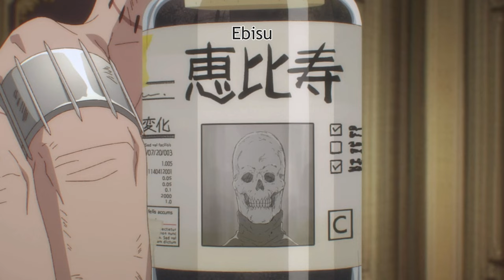Dorohedoro Complete Breakdown | Dorohedoro Explained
Dorohedoro season 2 anime seems like a NO, so manga it is! Here is a comple 100% breakdown of the Dorohedoro manga. Revealing who is inside Kaiman's mouth, boss of the cross-eyes, Nikaido's magic and many more invovling characters such as Nikaido, Noi and Shin, En Family, AIkaiwa, Ai Coleman, Kai and many more

0:00 Who is the person inside Kaiman?
0:37 Dorohedoro characters
1:03 The En Family
4:05 The Cross-eyes
5:28 Devils in Dorohedoro
7:01 Devil Tumor
7:22 Nikaido's magic
8:36 Who is Kaiman
9:23 Cross-eyes boss
11:58 Main villain
13:39 Ending explained

"Dorohedoro" is a dark and gritty manga series created by Q Hayashida. Set in a grim, post-apocalyptic world known as the Hole, the story revolves around a young man named Caiman, who has a reptilian head and no memory of his past. He is on a quest to discover his true identity and take revenge on the sorcerer responsible for transforming him.